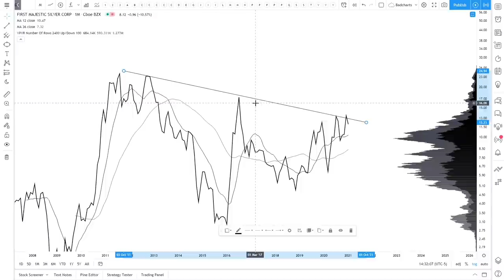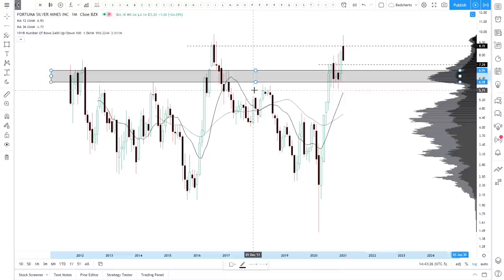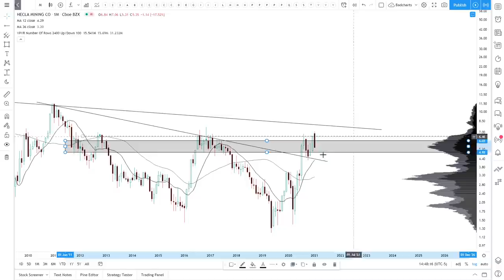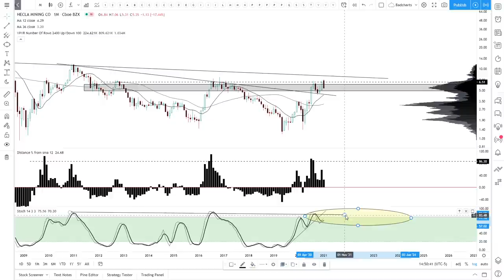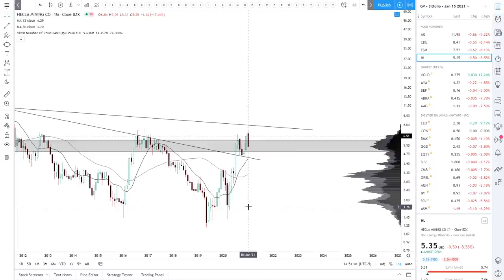Silver's Hecla, Coeur Mining, Fortuna and First Majestic Reviewed!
✔ Now contributing to SilverChartist's free newsletter.

What better time to cover what I call silver's Four Horsemen! Hecla, Coeur Mining, Fortuna and First Majestic. In a bull market, from fear arises opportunity. silver silverstocks silverminers $HL $CDE $FSM $AG

Time Stamp References:
 0:00 - Introduction
 3:15 - First Majestic
 9:56 - Coeur Mining
 13:58 - Fortuna Silver
 18:30 - Hecla